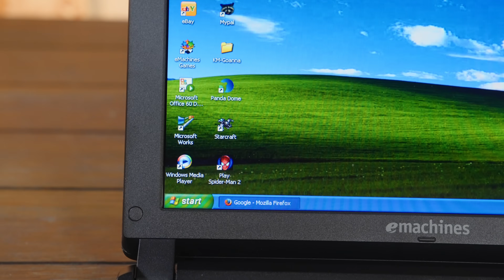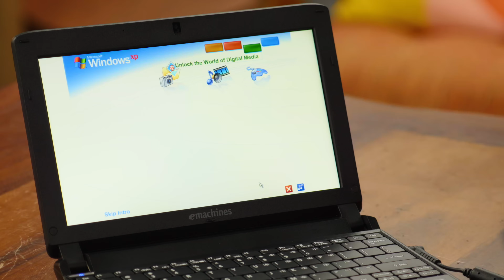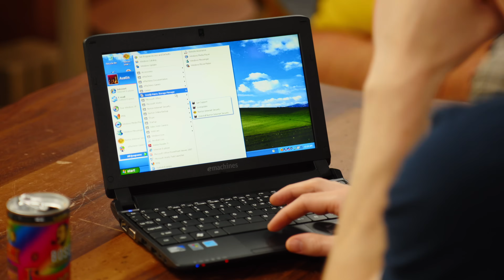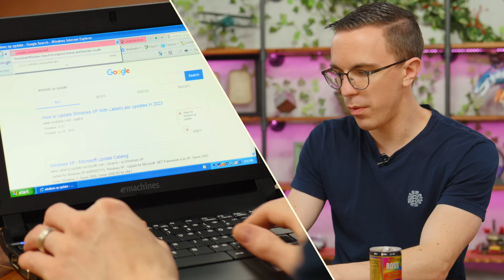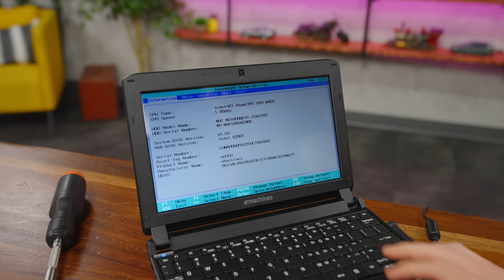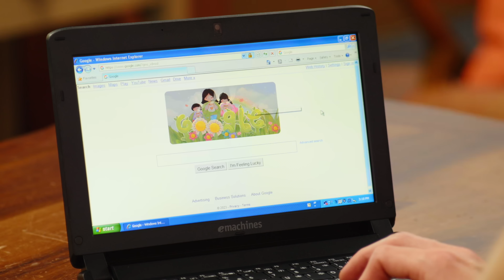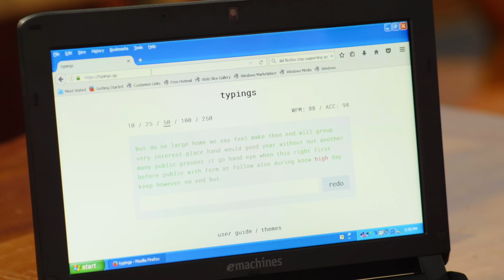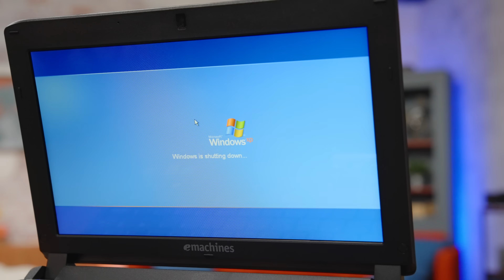I switched to Windows XP in 2023...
Chapter TItles:
0:00 The Legacy of XP
0:47 Mini Laptop, Big Love
1:51 Austin's Happy Place
2:45 Avoid the Internet, Stay Sane
3:41 A Webcam for Ants
4:44 Goodbye Cave, Hello Web
6:11 I'm Ticked Off (The Clock)
7:15 Upgrading to 2023-ish
9:03 That Hard Drive Looks Floppy
9:45 The Little Laptop That Could...?
11:32 Firefox Saves The Day
12:49 Who Needs an Entire Keyboard
13:25 I Just Want to Play StarCraft
14:56 Windows XP in 2023